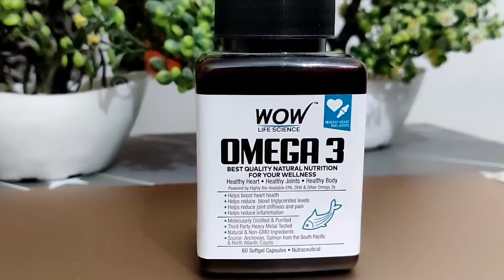😍 Remove BLACKHEADS ,DARK SPOTS , ACNE SCARS , PIGMENTATION , PIMPLE MARKS 100% Results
🌟JOIN MY paid PLAN now by clicking on this link below🌟

1. 🌟Plan duration 30-60 days
2. 🌟 This plan is a combination of 50% diet + 50% skin care products .

3.🌟 It's a paid plan

( No 💊 medicine would be used in this plan )

🌟supplements for scars

muscle tech multivitamin

herbal life multivitamin

best multivitamin

non veg omega 3

veg omega 3

best serums for all skin type

1. minimilist alpha arbutin

2. minimilist retinol serum

3, minimilist niacinamide serum

4. mars by ghc serum

5. minimilist pigmentation serum